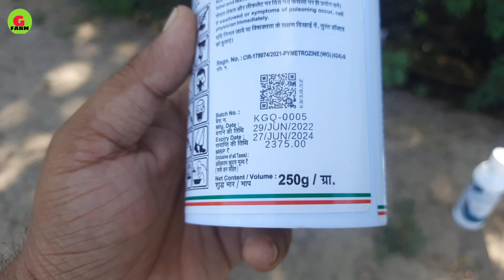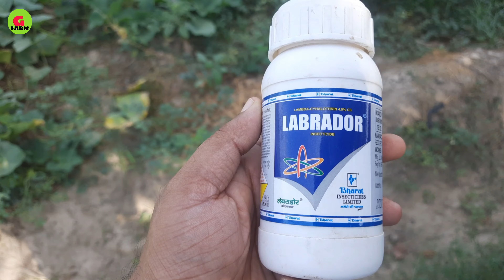धान की बालियां निकलते समय ये स्प्रे जरूर करें || dhaan me sapray kab kare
दोस्तो इस vedio में धान  की खेती में होने वाले स्प्रे से सम्बंधित पूरी जानकारी के बारे में बताया गया है।कि धान की खेती के लिए दवाई किस तरह से डालनी चाहिए।इनसे संबंधित सभी बातों को इसमे बताया गया है।
आशा करता हु की आपको यह vedio पसंद आएगी। ऐसे और vedio देखने के लिए लिंक नीचे दिया गया है।

  ( टिंडे के फ्रूट्स की stages )

( टिंडे में वायरस व किट नियंत्रण सप्रे )

( पत्तागोभी एक big update )

( पिछेती पत्तागोभी एक experiment )

( लौकी की खेती )

( पत्तागोभी की निराई )

( मेथी की फसल )

( हर भरा टिंडे का खेत )

dhaan ki kheti, dhaan ki kheti me sapray, dhaan me baaliya niklte samay par sapray, dhaan ki kheti kaise kare,